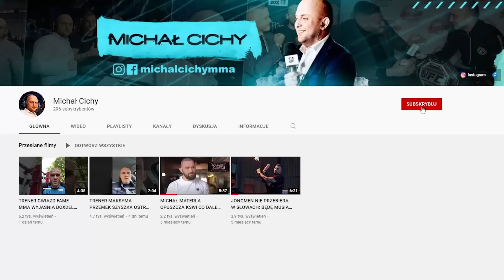WUWUNIO DOSADNIE KOMENTUJE POWRÓT WARDĘGI DO BOXDELA, SYTUACJĘ Z CIĄGNIKIEM I STANOWSKIM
Partnerzy:
Real Pharm z kodem CICHY20 - rabat 20%
Charakterni z kodem CICHY - rabat 10%

00:00 Początek
00:12 Wuwunio odpalił gaśnicę jak poseł Braun
01:10 Czy weźmie się w końcu za uczciwą pracę?
04:19 Powrót Wardęgi do Boxdela, GOATS
08:44 Afera owczarkowa Popka
15:49 Tede broni wolnych mediów
19:45 Czego słucha Wuwunio? Kto jest jego ulubionym raperem?
21:45 Zmiany w PalHajs TV, problemy z Youtube
25:00 Wyłudzenie ciągnika ze Stanowskim
39:45 Dlaczego nie zrobiłem drugiego wywiadu z MUR7YNEM ZDR, chora poprawność polityczna
48:19 W Polsce świetnie się żyje
52:00 Czy Wuwunio planuje odpalić kanał commentery